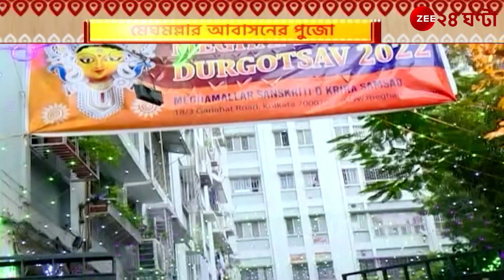Durga Puja 2022: জমজমাট লেক গার্ডেনসের পুজো | Zee 24 Ghanta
Durga Puja 2022: জমজমাট লেক গার্ডেনসের পুজো